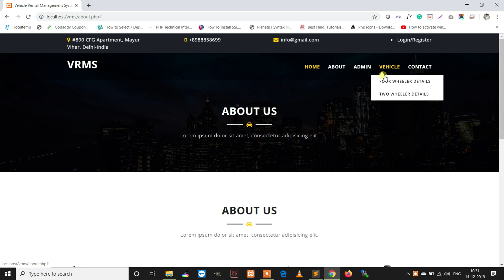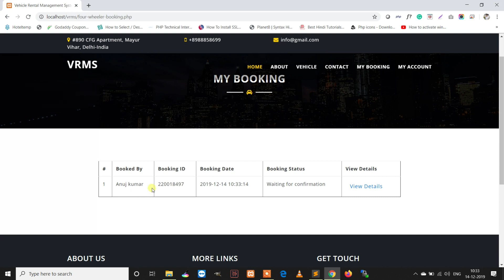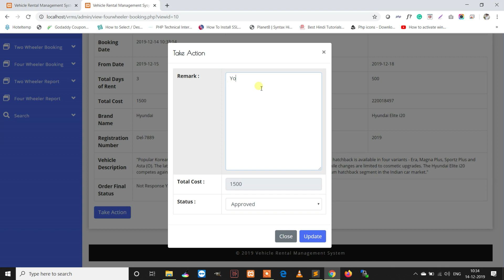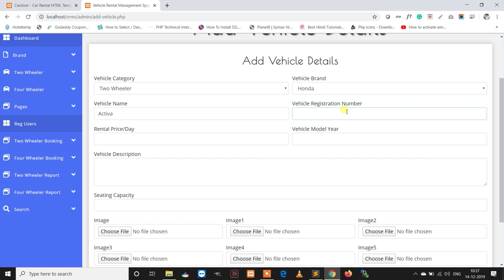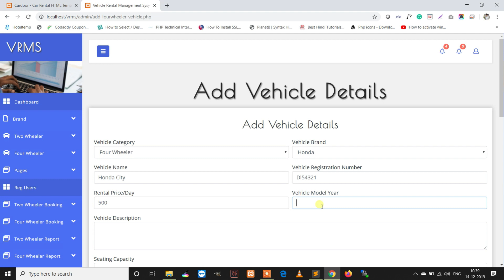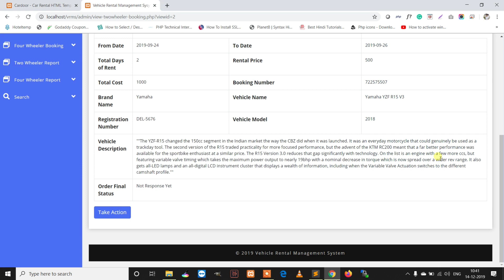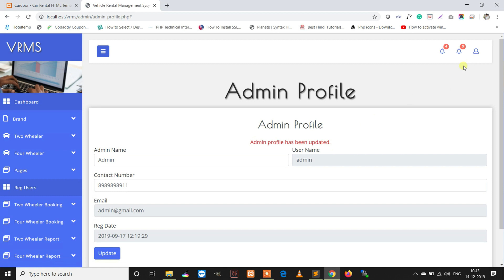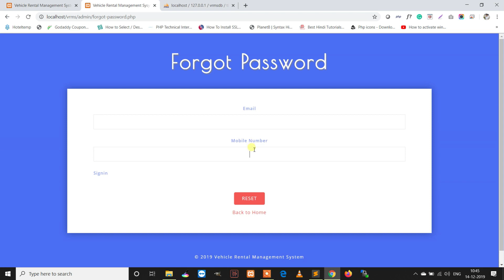Vehicle Rental Management System using PHP and MySQL Last updated 24 May 2024